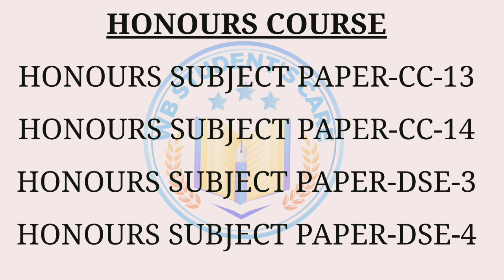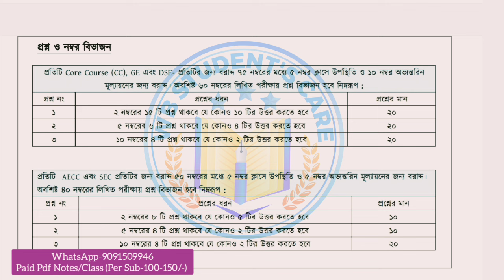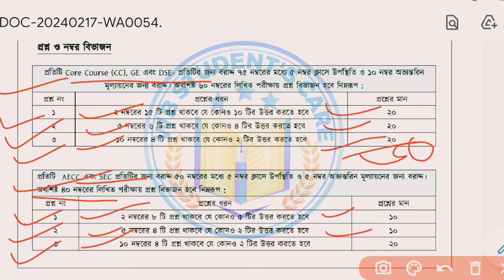6th semester subject combination & number distribution 2024 cc/ge/dse/sec paper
6th semester subject combination & number distribution 2024 cc/ge/dse/sec paper